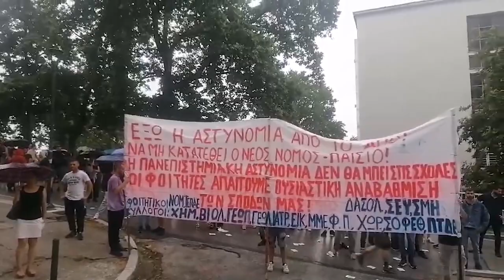Απο την κινητοποίηση των φοιτητικών συλλόγων Θεσσαλονίκης